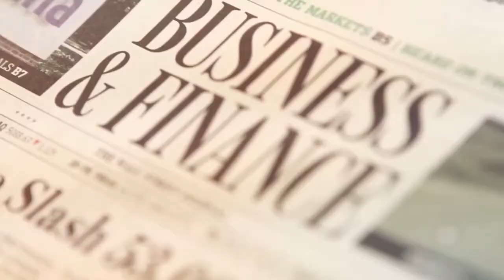What happens to your SSI benefits when you reach Social Security age?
Gregory explains the Supplemental Security Income (SSI) program and how it can affect Social Security benefits.  Who qualifies and what happens if you are denied benefits?

Complimentary Download to go with this video:
Social Security Benefits Decisions Guide

If you have any questions or are looking for some financial advice?

Ask Gregory Podcast: Catch more audio segments from the show about the topics that interest you,